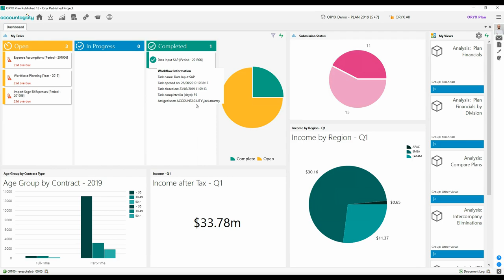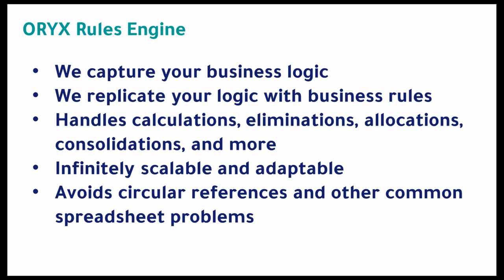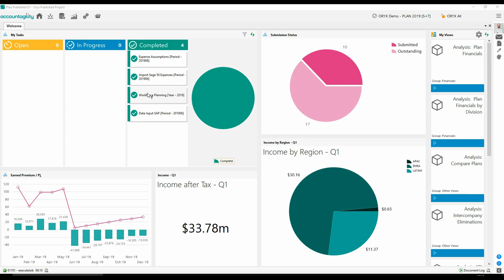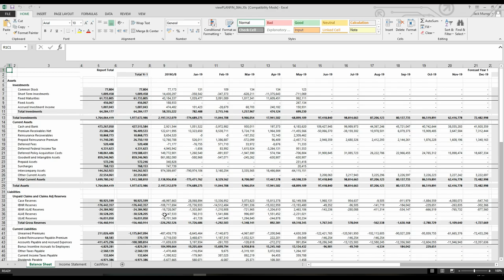Oryx Plan - Financial Planning and Forecasting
We understand the challenges faced when undertaking Financial Planning; the integration of data from multiple sources and systems, the countless structural challenges, the complex numerical calculations, and the need to complete plans within stringent fixed deadlines.

We know that the success of your planning function largely depends on the speed at which you can create and analyse your plan information, and then adapt your business logic to meet fresh requirements and new initiatives.

In global enterprises, the complexity is multiplied by the differences in regional requirements. You need a system that accommodates local variations within a single global planning strategy.

We also appreciate that to do all of this manually is very time consuming and complex. But what if there was an automated solution that yielded an improvement in performance, without undermining the quality of your plan?

Now there is ORYX Plan. Designed by finance people, for finance people.

ORYX Plan is part of an integrated suite of solutions that reduce operating costs and risks within the Finance function.